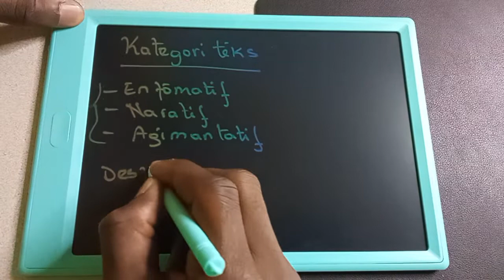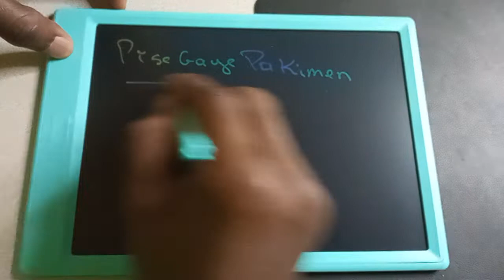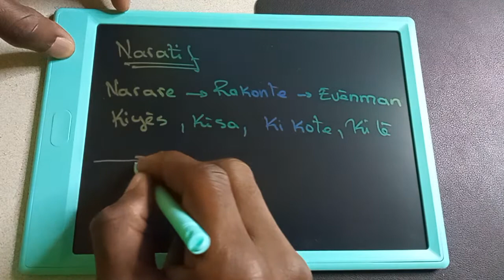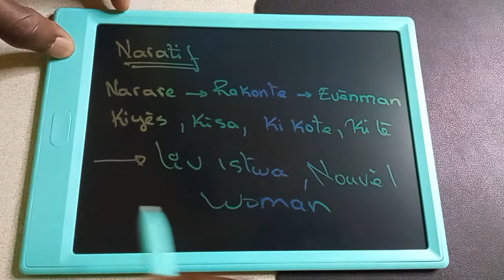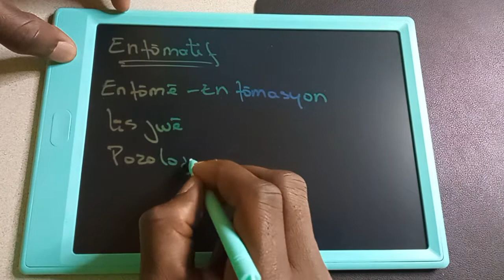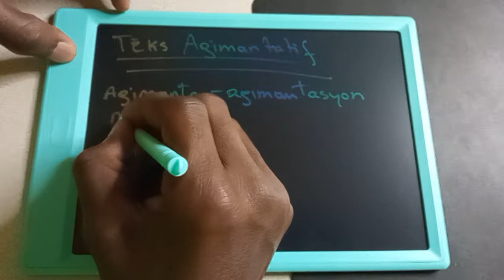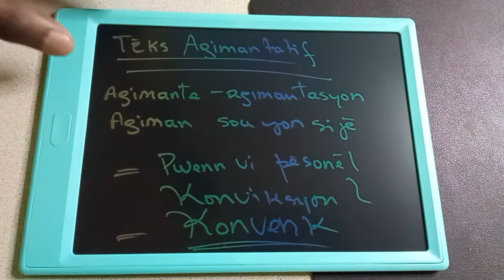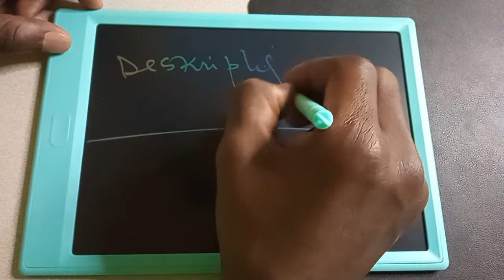Konbyen tip de tèks ki egziste? Kou Kreyol 9e Ane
Nan kou sa n ap pale de 3 tip tèks.

- Naratif

- Enfòmatif

- Agimantatif